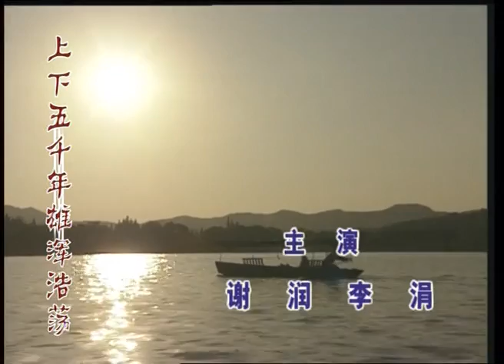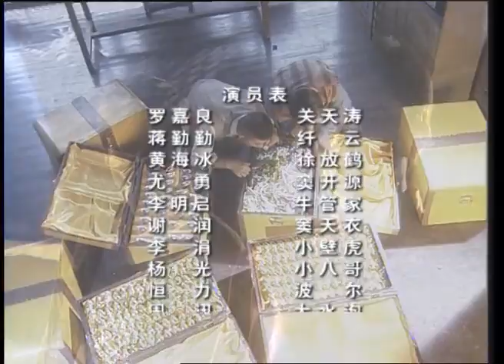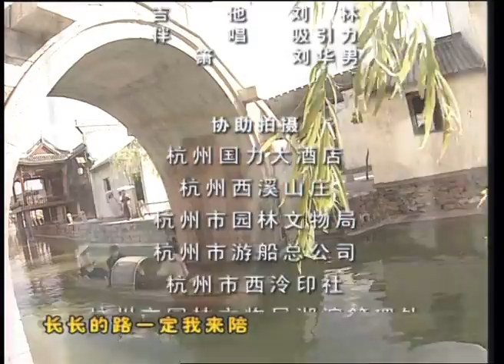《王中王》 第5集 （罗嘉良/蒋勤勤） 欢迎订阅China Zone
【剧情简介】该剧讲述了清末民初的故事。肃王府突遭灭门血案，而血案中惟一幸存者纤云格格遵照被人暗杀的父王遗嘱，携带宝物前往南方寻找自幼定亲的未婚夫——清代十大捕王之首白玉萧。途中宝物被盗，从而引起一场惊心动魄的千古谜案。
主演：罗嘉良，黄海冰，蒋勤勤，尤勇